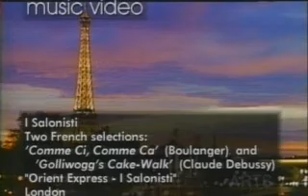Comme Ci, Comme Ca (Boulanger) and Golliwogg's Cake Walk (Claude Debussy)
I Salonisti
Two French selections:
'Comme Ci, Comme Ca' (Boulanger) and
'Golliwogg's Cake Walk' (Claude Debussy)
"Orient Express - I Salonisti"
London